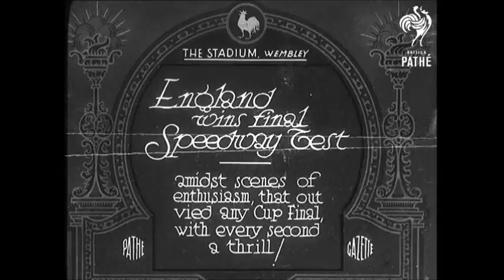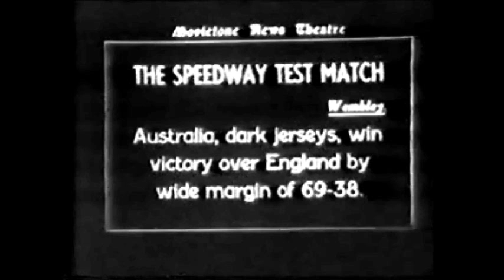Vintage Speedway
Speedway from the 1930s including rare footage of Tommy Farndon. From a video belonging to Betty Farndon (the Wife of Tommy Farndon's Son Roy)